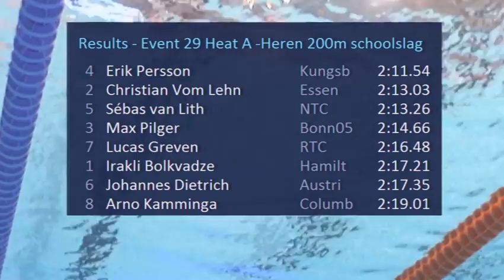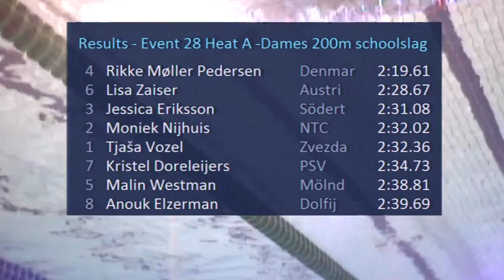Event 28 FINALE Dames 200m schoolslag Swim Cup Eindhoven 2014 | Zwemmen